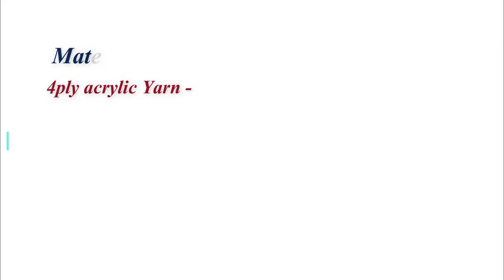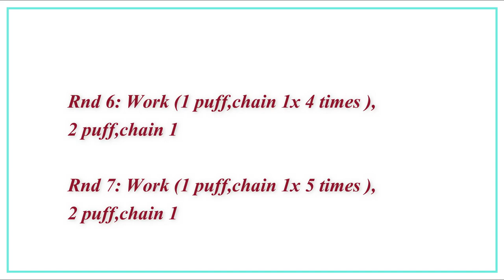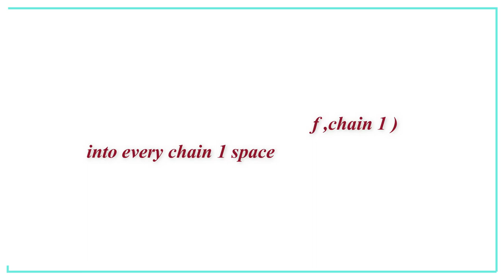Crochet Bucket Bag | Crochet Puff stitch bag Tutorial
Hi Crocheters!
Welcome to my Crafty Crochet Gallery...
This video shows how to make Crochet Bucket Bag | Crochet Puff stitch bag Tutorial
Crochet Bucket Bag | Crochet Puff stitch bag Tutorial is very easy to make.
Crochet Bucket Bag | Crochet Puff stitch bag Tutorialis impressive and every one likes it

Crochet Bucket Bag | Crochet Puff stitch bag Tutorialteach you to make a beautiful bucket bag

Crochet Bucket Bag | Crochet Puff stitch bag Tutorialis one row repeat pattern. From Beginner level Crocheter can try this Crochet Bucket Bag | Crochet Puff stitch bag Tutorial

Abbreviations used:

sc-single crochet(US term)
dc-double crochet (US term)

Material used:
1.4ply acrylic Yarn - (purplish grey150 grams
                                      Purple -100 grams)
2.Crochet Hook/ Needle - 5mm & 6.5mm
3.Scissors/Cutter
4.Stitch Marker
5.BluntNeedle

Note:
Hook Size may vary for different yarn

Enjoy crocheting.